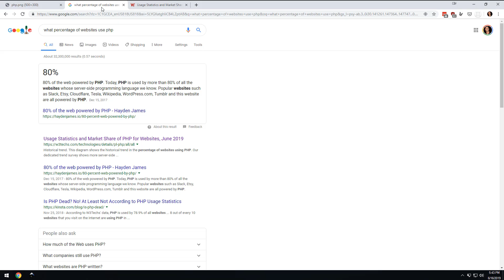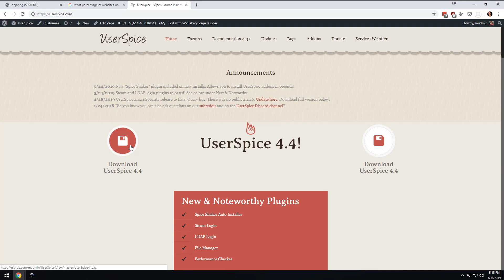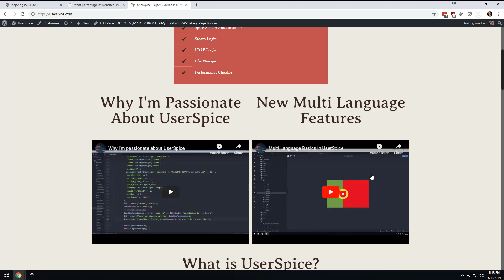Learn PHP the Easy Way - Introduction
This course will take you from zero to building a complete application.  Unlike most PHP courses, you will start doing REAL development work early in the process. By jumping into the deep end, you will learn coding faster.